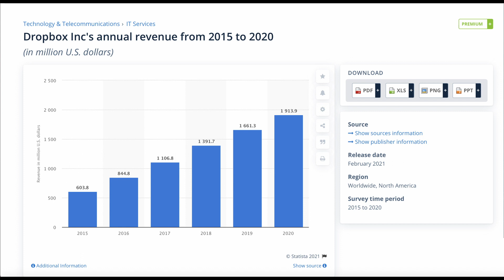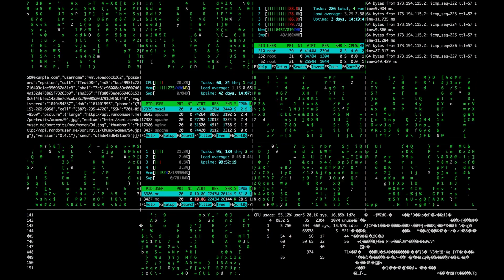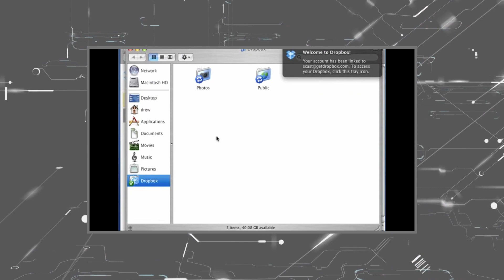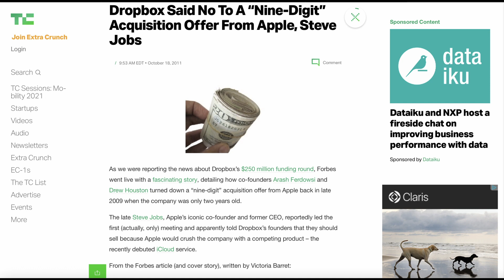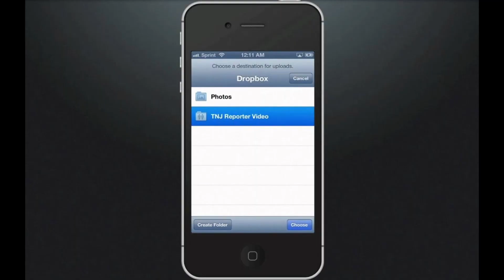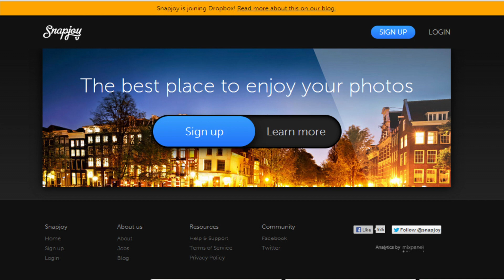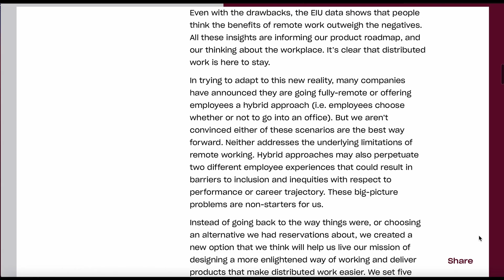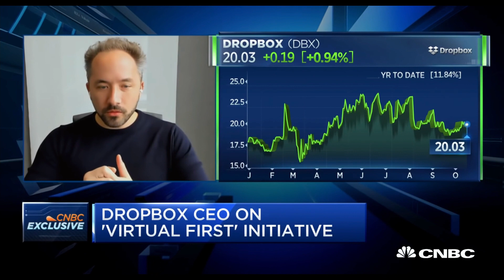Cloud Storage Billions: How Dropbox Became a Multi Billion Dollar Company | MillennialPocket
Today we are gonna be looking at how Dropbox started. Dropbox is a cloud storage service where users can store and share files, collaborate on projects, and bring best ideas to life.

In 2020, Dropbox generated around 1.91 billion U.S. dollars in revenue and the number of registered users reached worldwide 700 million. But how did it become one of the leaders in the cloud storage industry? Let’s take a look!

⏱ TIMESTAMPS
0:00 Intro
0:42 The beginning of Dropbox
3:32 Why Dropbox was successful
5:12 The Growth of Dropbox